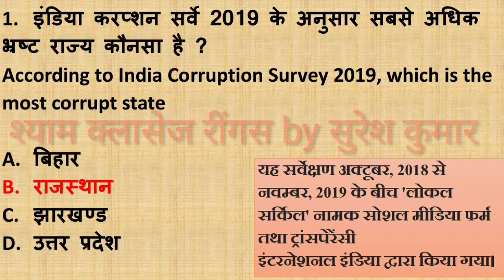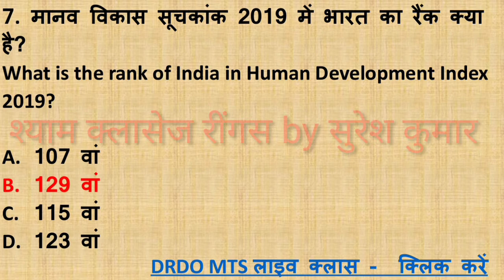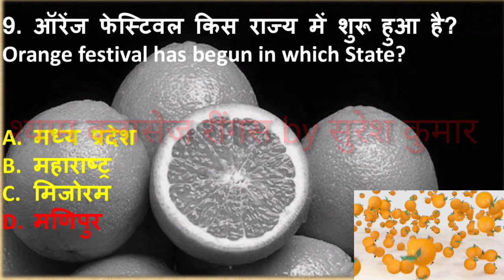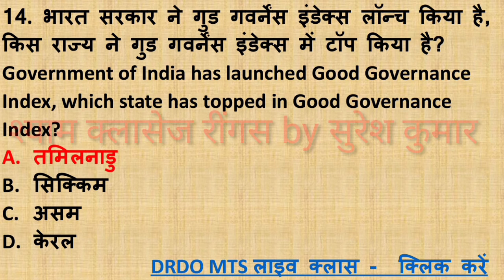करंट जीके टेक्निकल ओर नॉन टेक्निकल सभी भर्तियों के लिए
Drdo
दिल्ली पुलिस
 राजस्थान पुलिस
पटवारी
ग्राम सेवक
भारत की सभी भर्तियों के लिए
राजस्थान की सभी भर्तियों के लिए